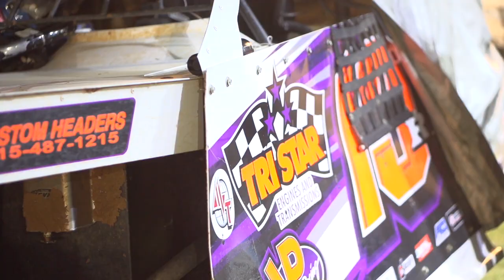USMTS treks to West Texas Raceway on June 7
The mammoth USMTS motorheads embark on a five-race excursion through the Lone Star State featuring the Summit USMTS Southern Series powered by MSD, Tuesday-Saturday, June 4-8, 2019.

Friday, June 7, will be the fifth visit to the facility to the West Texas Raceway in Lubbock. USRA Modifieds, USRA Limited Mods, American Racer USRA Stock Cars and local Street Stocks will also be racing in the fifth annual event presented by Wrisco. The pit gate opens at 4 p.m., grandstands open at 5:30, hot laps begin at 7:30 and racing gets underway at 8.p.m.

Adult tickets are $15, kids ages 6-12 and members of the military are just $10. A family pass is only $40 and gives two adults and two kids admission to the show. Children under 6 get in for free. Put passes are $30 with kids 5 and under free into the pit area.

Jason Hughes won in 2010 when it was called Lubbock speedway and again in 2017 after it became known as West Texas Raceway. Rodney Sanders won here in 2016 and Lucas Schott was last year’s winner. The track boasts a full concession stand, cold beer on sale and a great gift shop on site. Cash or credit cards are accepted. The West Texas Raceway is a 3/8-mile high-banked clay oval located south of Lubbock on US 87 to FM 1585, then east to Frontage Rd., then 0.3 mile north.

For those unable to attend any of this week’s blockbuster events in person, to witness all five nights of racing action with live coverage of every lap in every division at every track.